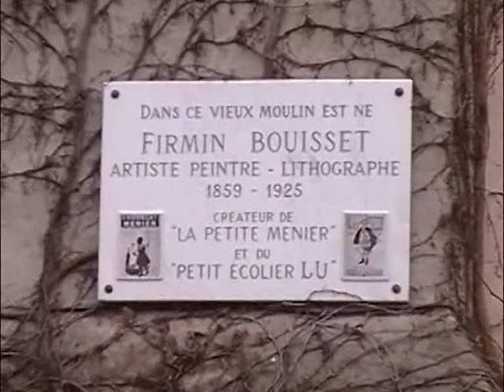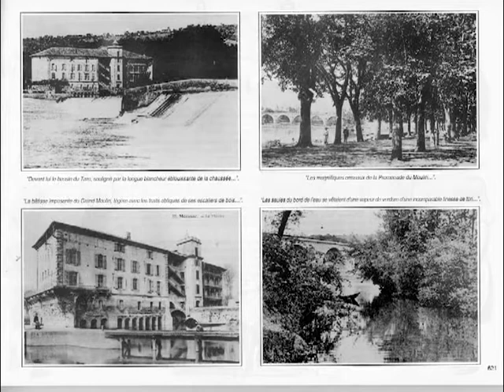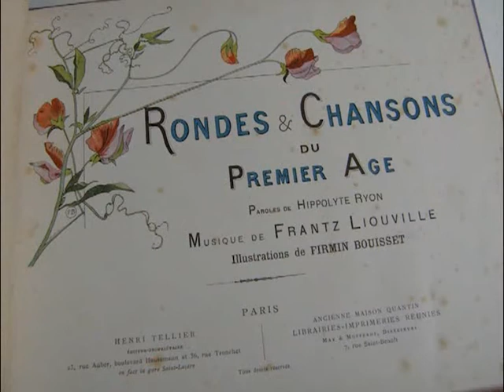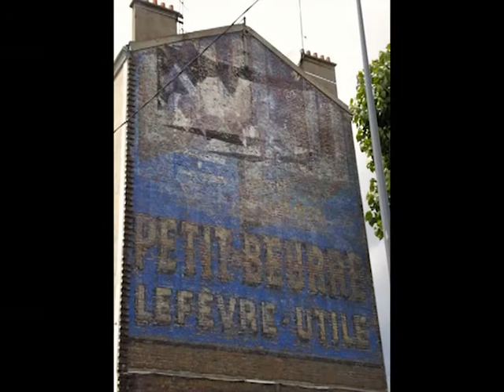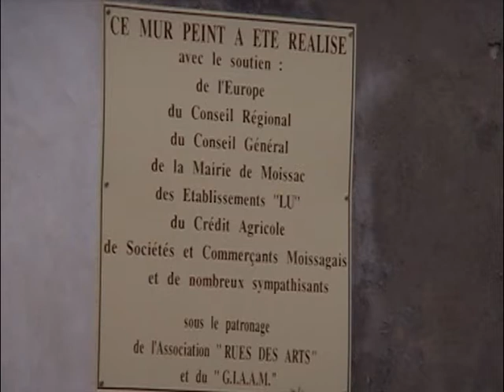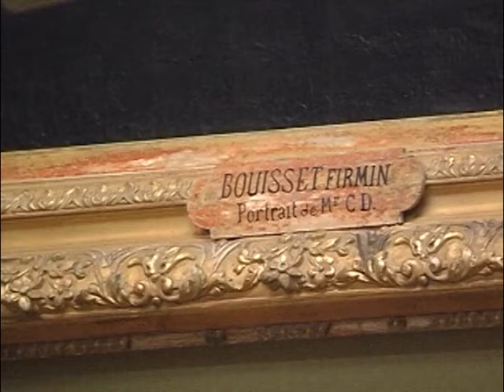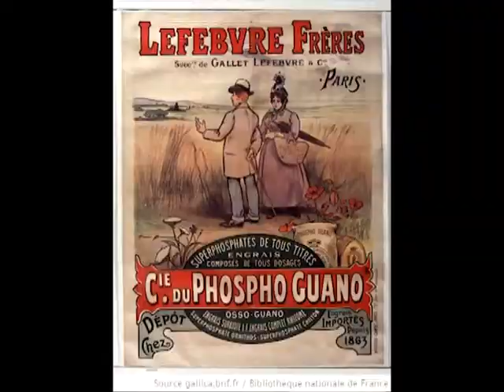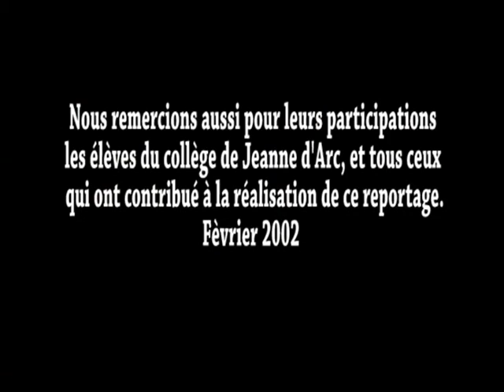Henri ENA raconte " l'histoire de Firmin BOUISSET "